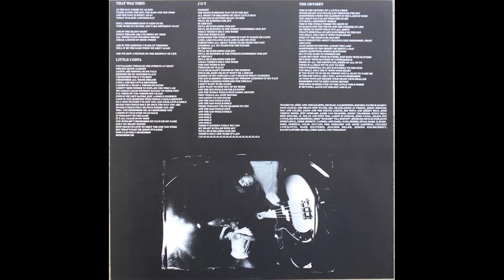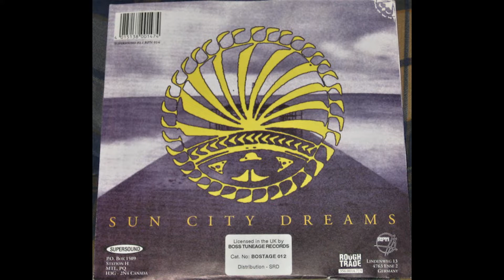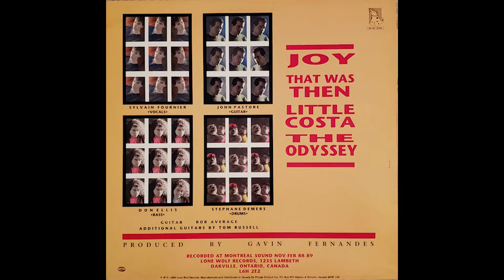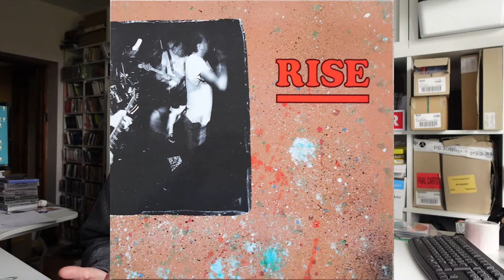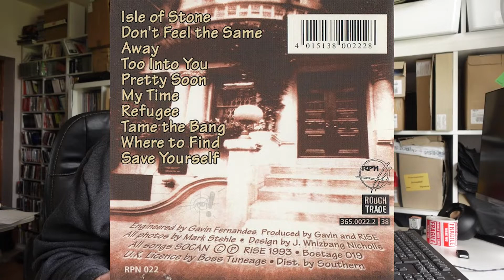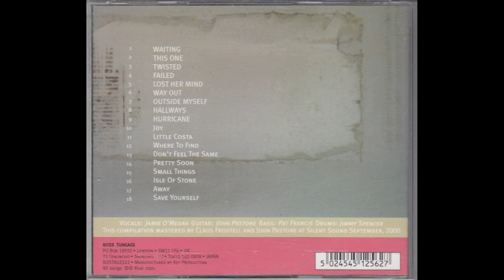Band Spotlight : Rise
In this video, Aston looks back at Montreal based band Rise, who would be the first overseas band to have a release on Boss Tuneage in October 1992, as well as looking at the frustrations surrounding the release of their second album, and how a strange quirk of fate would lead to those later recordings finally appearing on Boss Tuneage